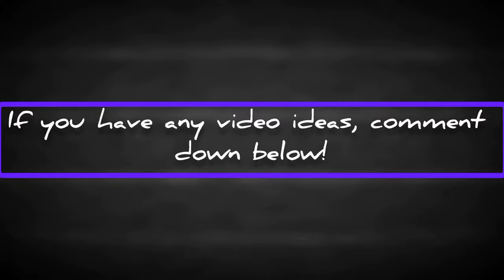Chimera Terrifying - 2 aces in a row!